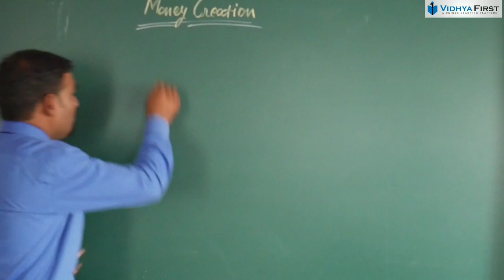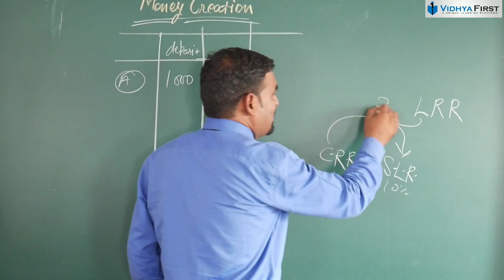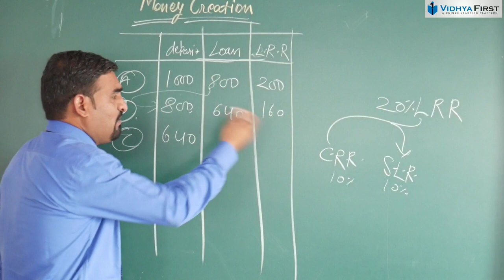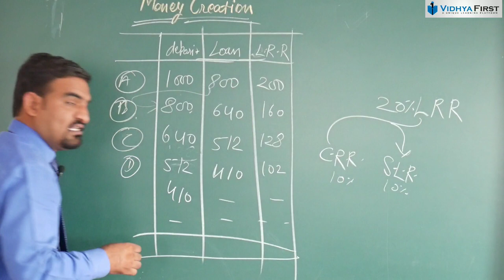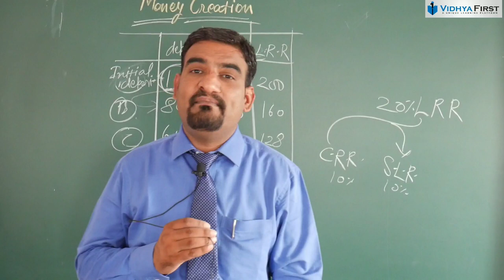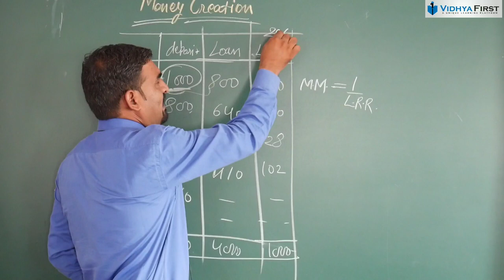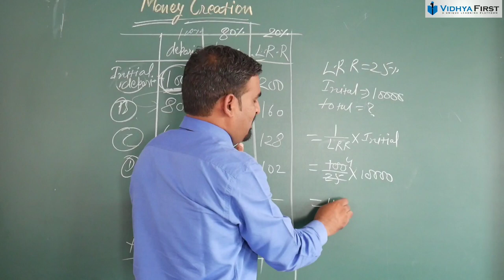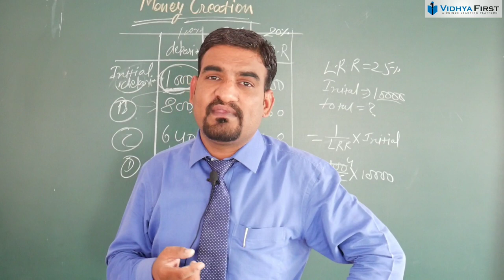#13 Macroeconomics Money creation/special function of commercial bank/macroeconomics class 12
class 11th commerce class 12th commerce pgt economics accounts business studies economics In this video I am going to tell you that
how commercial bank create money
What is money multiplier
Special function of Commercial Bank
credit creation
Vidya first
economics by kumawat Sir
कुमावत सर